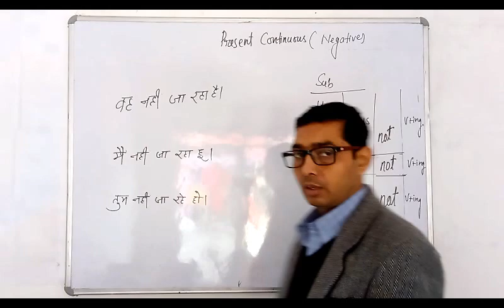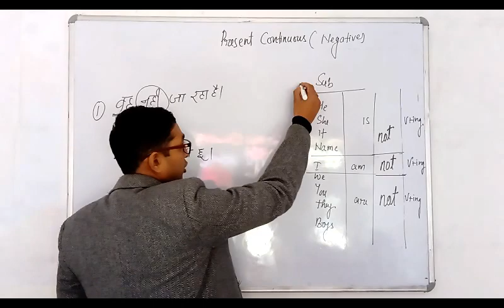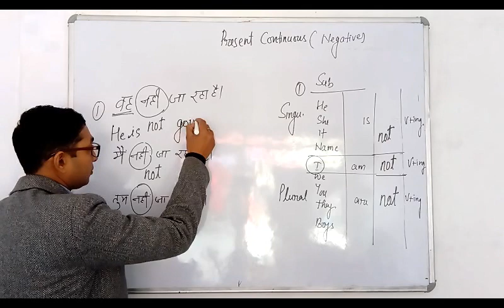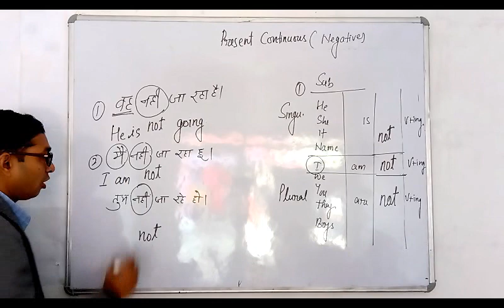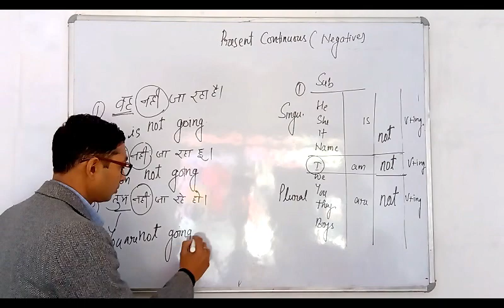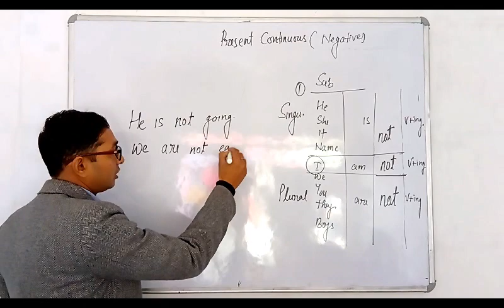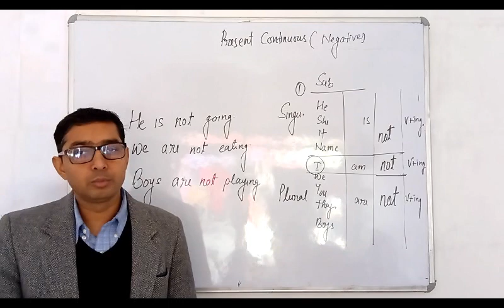best english speaking course full video speaking course playlist by dear sir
आप बडी आसानी से Present Indefinite Tense के Concept को सीख पायेंगे.
► CNSTime, now a leading institute, was founded by Mr. K K TRIPATHI. Career ‘n’ Success Time  is a premier institute that imparts specialized education to the students undergoing different competitive exams as Bank / SSC / DP-SI / IBPS / Delhi Police / CPO / NDA / CDS / Railway / DSSSB etc.